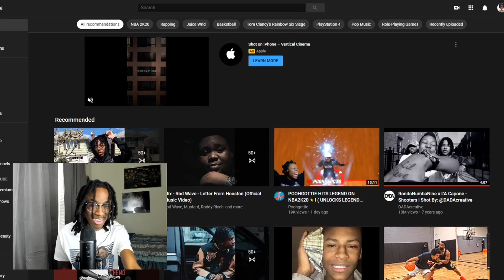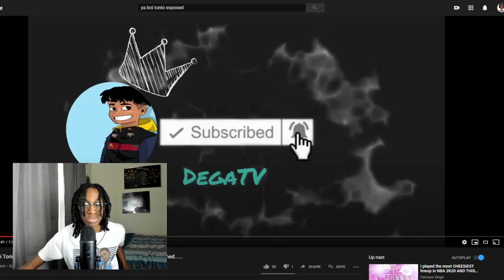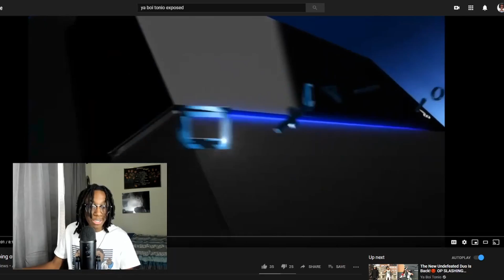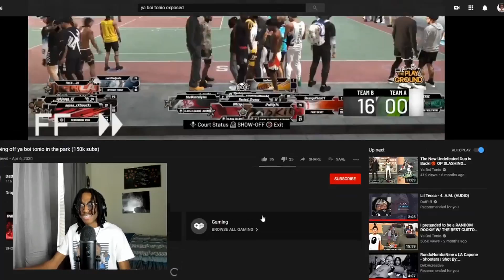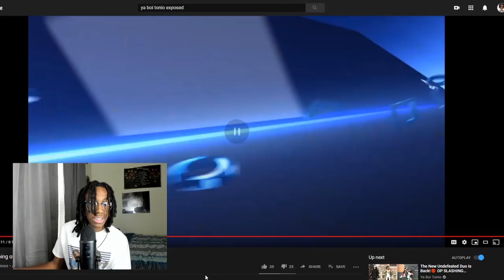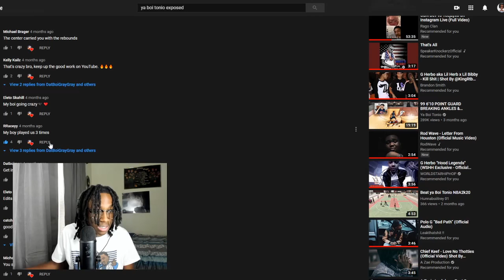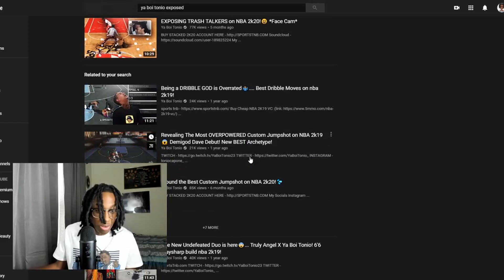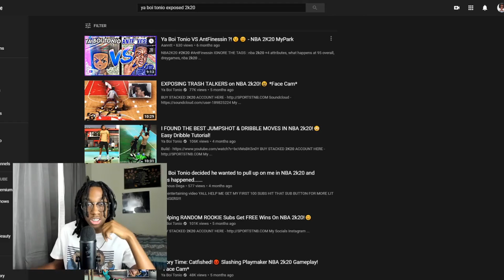Reacting To My NBA 2k20 EXPOSED Videos!😆 YA BOI TONIO Reactions!